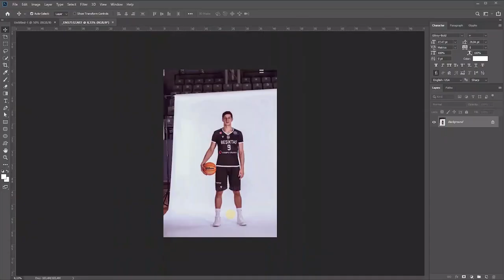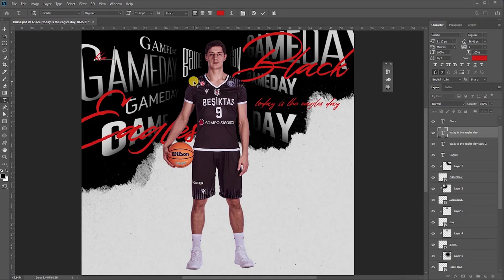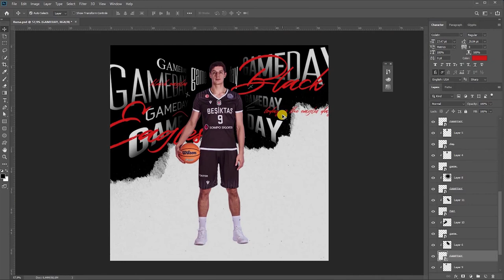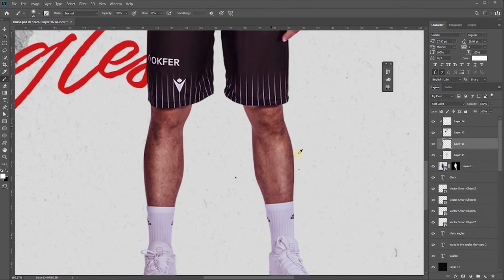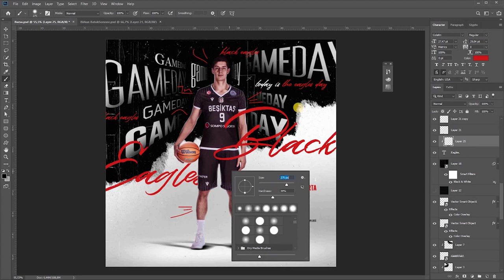Speed Art [ Gameday Design ]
Beşiktaş basketbol takımı için Frutti Extra Bursaspor maçı öncesinde hazırladığım "Gameday" görselinin yapılış videosu.

My gameday design for Besiktas Basketball team.
Softwares :  Adobe Photoshop CC 2019 & Adobe Illustrator CC 2019